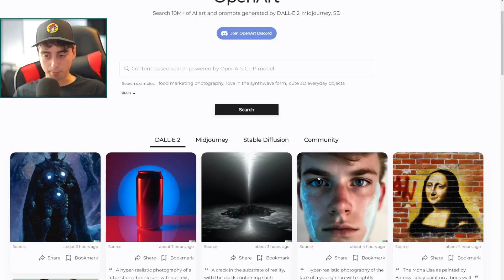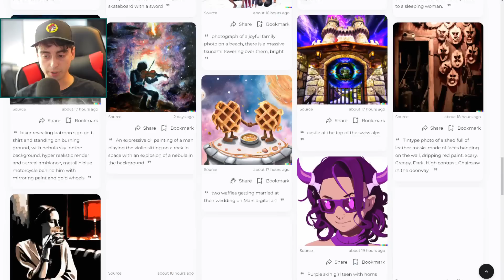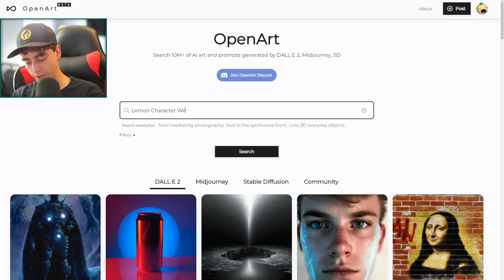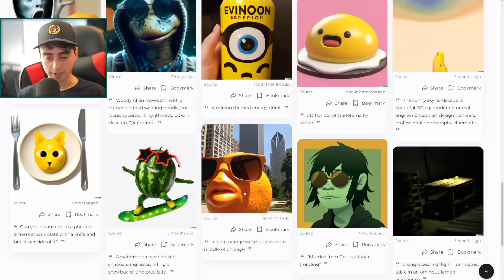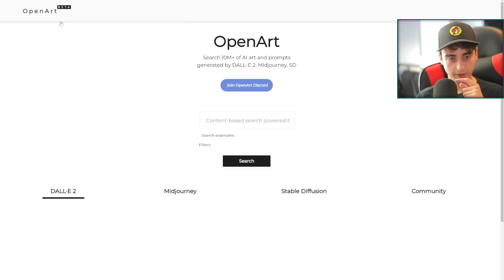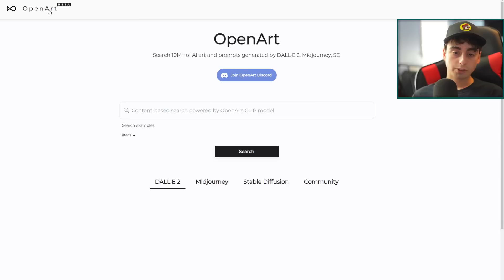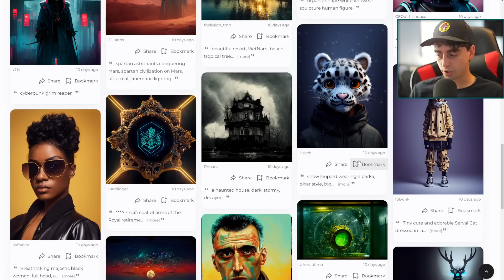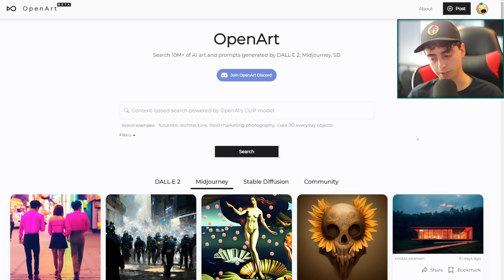NEW AI Website! Use AI to Discover AI ART & Prompts: DALL E 2 Midjourney Stable Diffusion - Open Art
This new website has a lot of potential to be the go to AI Art Discovering Site! It Uses AI to Discover AI ART & Prompts for DALL E 2 Midjourney and Stable Diffusion! Check out Open Art!

Chapters:
00:00 Intro & Background
02:46 Website Layout
04:46 AI Powered Search
10:00 Account Features
11:12 Posting your AI Art!
12:11 UPDATES Coming to OpenArt!
15:34 Outro

*THE THUMBNAIL USED IN THIS VIDEO INVOLVES THE USE OF AI-GENERATED IMAGERY*

I make all sorts of videos here on Youtube! Technology, Tutorials, and Reviews!

Leave Suggestions, Thoughts or a Nice Comment! Bye!